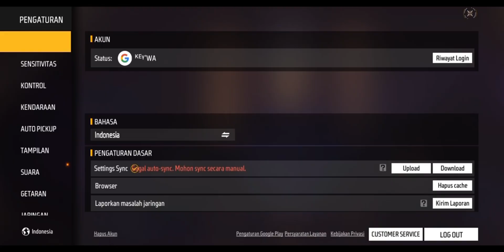SENSI TERBARU‼️ SENSITIVITAS FF AUTO HEADSHOT 2024⚙️😱+SENSI ZORO FF👽 AIM AUTO NEMPEL TERUS☠️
SENSI TERBARU ‼️SENSITIVITAS AUTO HEADSHOT 2024-BONGKAR SENSITIVITAS ZORO FF AUTO AIM NEMPEL☠️😱

Tik tok SMAILGZ